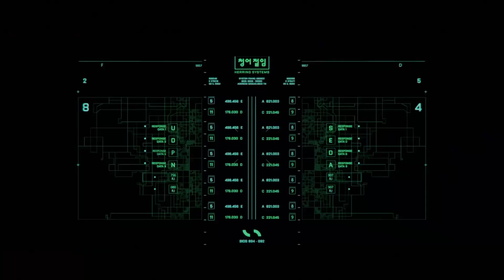[더빙영상]성우동아리에서 더빙해본 "에이펙스 레전드 크립토 트레일러"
성우동아리에서 더빙해본 에이펙스 레전드 "크립토 트레일러"입니다! 인기 게임 속 등장하는 한국인 캐릭터 크립토를 직접 더빙해봤습니다!

더 많은 성우동아리 컨텐츠가 궁금하다면? 조선대학교 성우동아리 은가비 채널 구독!